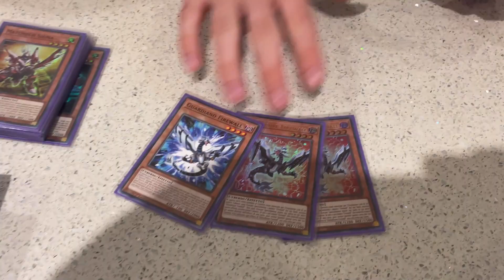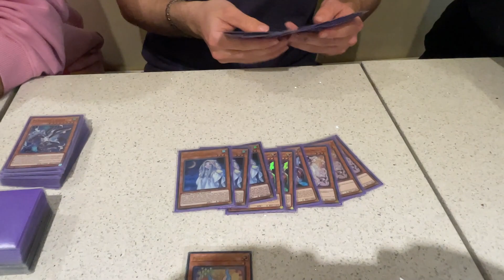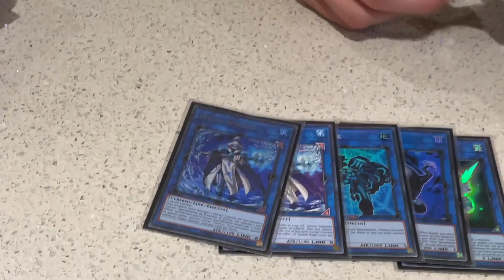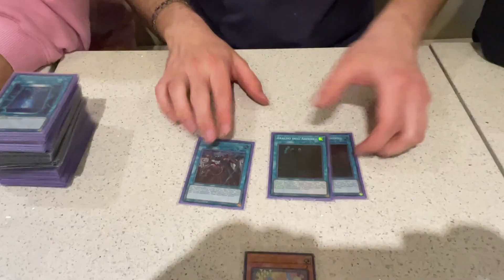Firewall Mathmech DECK PROFILE TOP 16 Yu-Gi-Oh! WARKARDS CHALLENGE 2023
Firewall Mathmech DECKPROFILE TOP 16 Yu-Gi-Oh! WARKARDS CHALLENGE 2023 • ha la statuina top 32 europea, nel caso interessasse